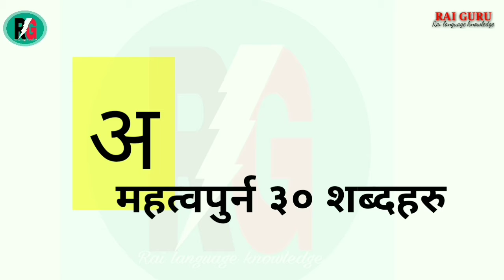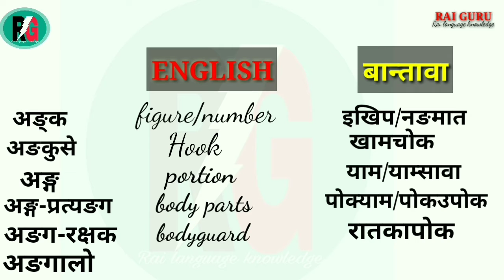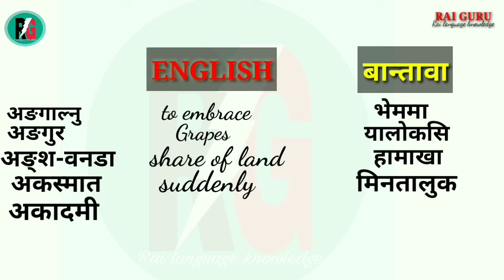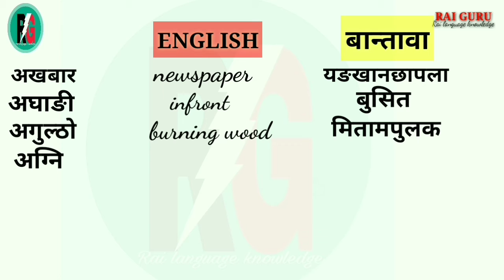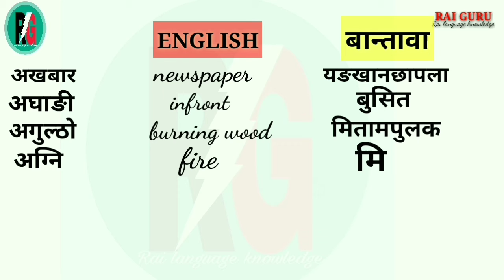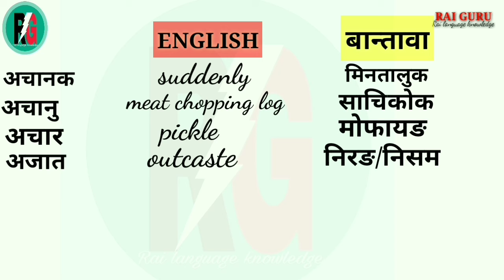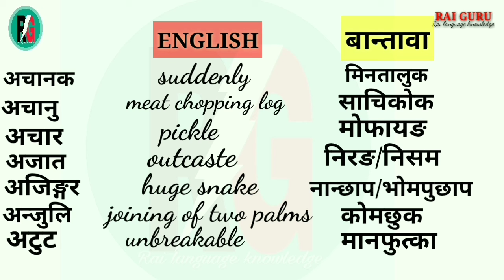Top 30 Word Meaning In Bantawa Language |Bantawa Bhasa Learning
Top 30 word starts from अ with meaning in banatawa language.
we always make you learn bantawa rai language by making bantawa bhasa learning video,rai language learning video ,bantawa rai language for all the bantawa language lover